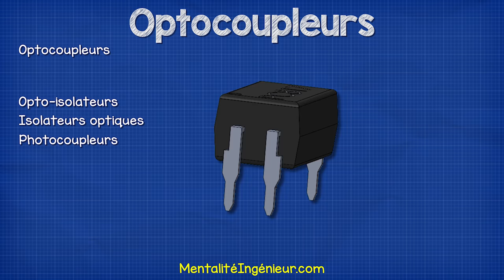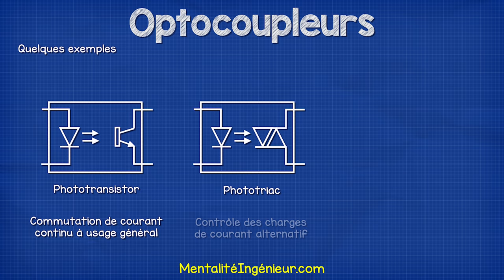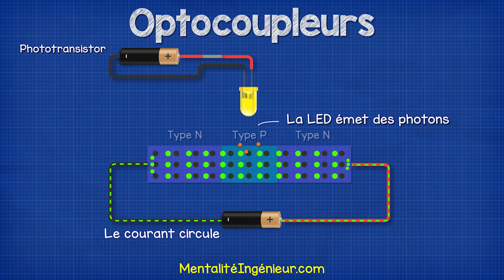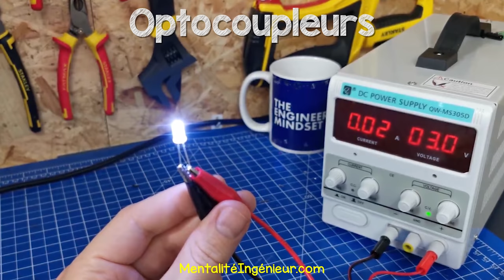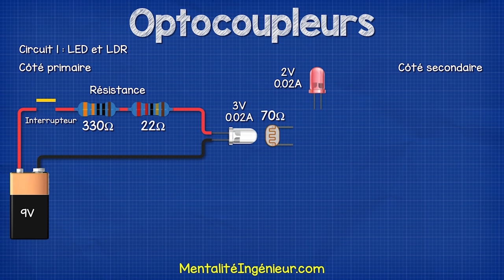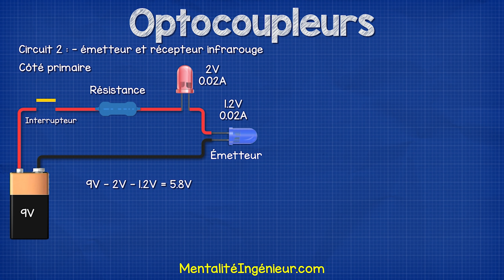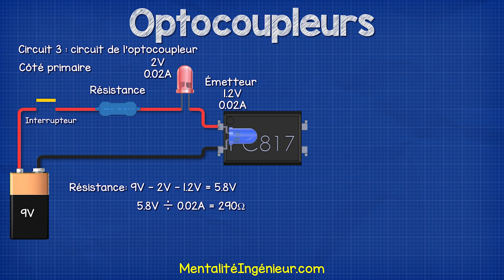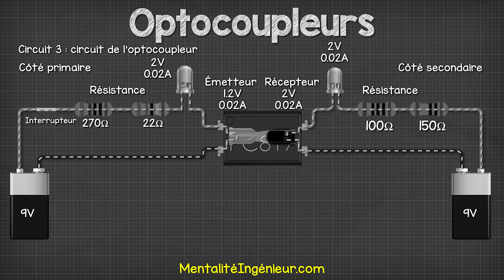Comment fonctionnent les optocoupleurs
Optocoupleur. Dans cette vidéo, nous apprenons comment fonctionnent les optocoupleurs et nous examinons également quelques circuits électroniques simples que vous pouvez réaliser vous-même pour comprendre comment fonctionne un optocoupleur, un opto-isolateur, un phototransistor, un photocoupleur.

🎁 Chers amis, aidez-nous pour financer d'autres traductions.

Batterie de voiture: (version anglaise- Car Battery): ➡️ moteur à courant alternatif